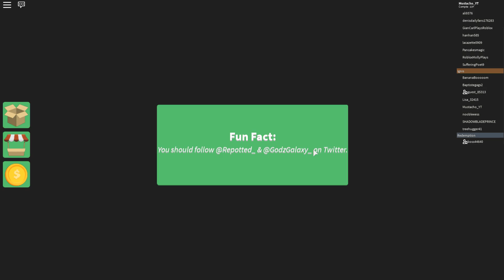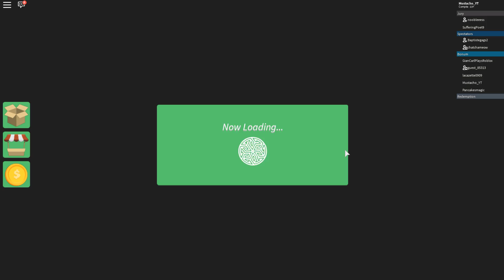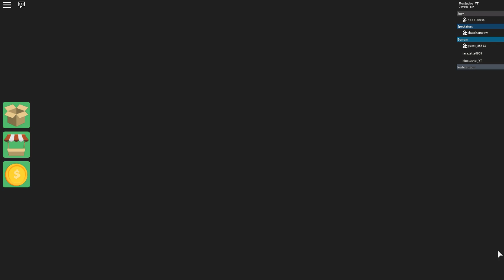JE PARTICIPE A KOH-LANTA ! | Roblox Survivor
Merci à Coco de m'avoir proposé ce jeu car je l'adore !
Un jeu qui ressemble à Koh-Lanta ! Survivre ou mourir !
Codes :
- d4rkw00d (Donne un Torche)
- 50MIL (Donne un Torche)

Venez rejoindre notre Serveur Discord Nohoprima Et Mustacho !